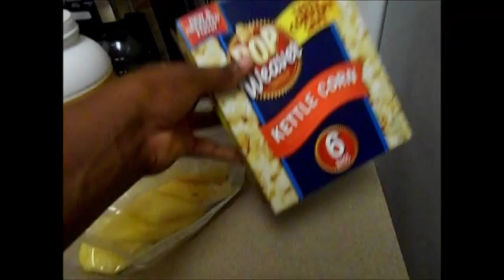Meal Prep for weight loss #1: Weight Watchers edition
This video was recorded a few weeks ago. If I fail to plan I plan to fail. Here are my meals for the week.
Lexymichele
My Beauty channel: